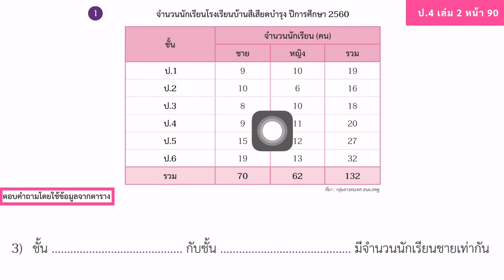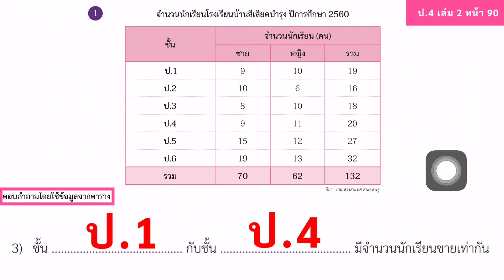คณิตศาสตร์ ป.4 เล่ม 2 หน้า 90 ข้อ 3 สอนคณิตศาสตร์ การนำเสนอข้อมูล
math

math class

mathematics

basic mathematics

elementary mathematics

การนำเสนอข้อมูล